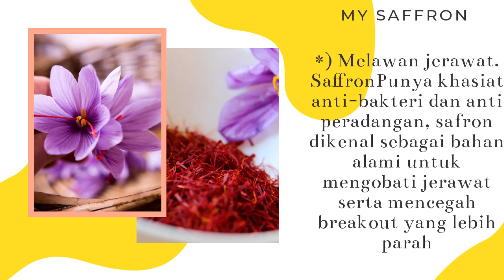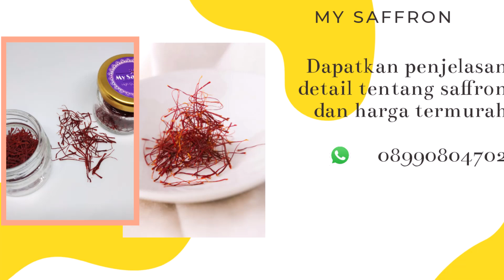Saffron medan WA 08990804702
My Saffron: MANFAAT SAFFRON

1. Baik untuk jantung
2. Bertindak sebagai antioksidan
3. Meningkatkan kesuburan
4. Dapat dipakai untuk terapi stroke
5. Mengatasi stress dan depresi
6. Memperlancar asi
7. Memperlancar aliran darah
8. Mencegah diabetes
9. Anti kanker dan tumor, pembekakan hati atau hepatitis A dan B
10. Memperlancar pencernaan
11. Meningkatkan gairah sexual
12. Mengatasi impotensi
13. Memperlancar haid dan meredakan nyeri haid
14. Mengatasi sembelit
15. Menghilangkan keletihan
16. Mengurangi tekanan darah dan kolestrol
17. Meningkatkan daya tahan tubuh
18. Meningkatkan daya ingat
19. Baik untuk kecantikan kulit, mencerahkan, menghaluskan, menghilangkan jerawat
20. Mengatasi radang paru, sakit tenggorokan, dan tonsil
21. Meredakan batuk pilek
22. Mengatasi asma, maag dan asam lambung
23. Membantu mengobati ginjal, anemia
24. Mengatasi insomnia/ gangguan tidur

DAPATKAN SAFFRON ASLI DENGAN HARGA YANG MURAH HANYA DI KAMI, LANGSUNG HUBUNGI KAMI DI